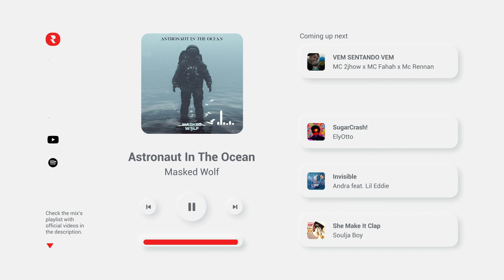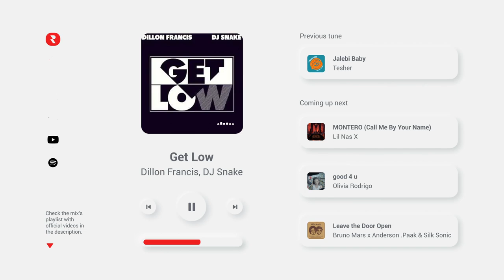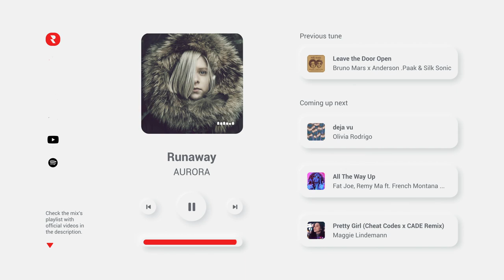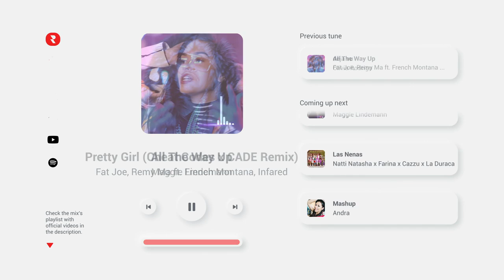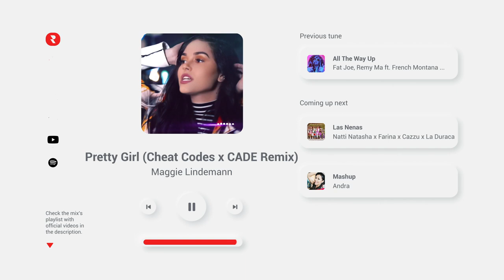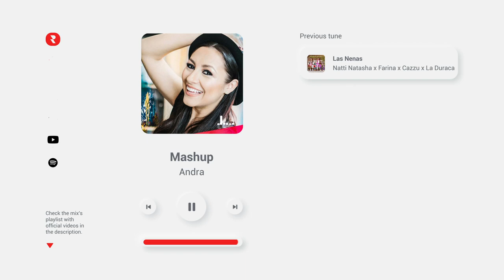Canciones de TikTok Completas 2021 Mix 📱 Musica de Tik Tok 2021 con Nombres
🔴 YouTube Playlist - Mira los videos musicales completos aquí 👀
✅ Spotify Playlist - Transmite las pistas completas aquí 🎧

Si disfrutaste este mix, te recomendamos que consultes nuestras listas de reproducción:

🎵 Canciones Modernas 2021 de Tik Tok - La Mejor Musica de Moda en Tik Tok 2021
🎵 Canciones de Tik Tok 2021 Completas - Nombres de Canciones de Tik Tok 2021